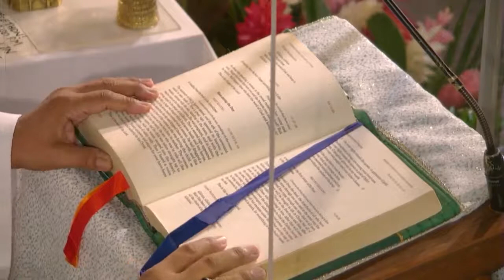Eucharist Series: Archbishop Homily-Solemnity of the Assumption of the Blessed Virgin Mary 15/8/2021